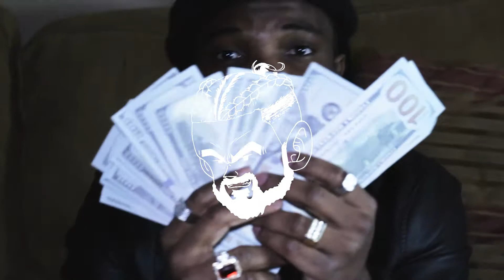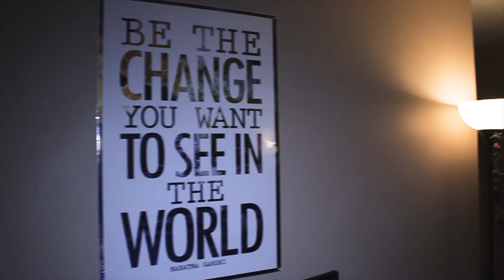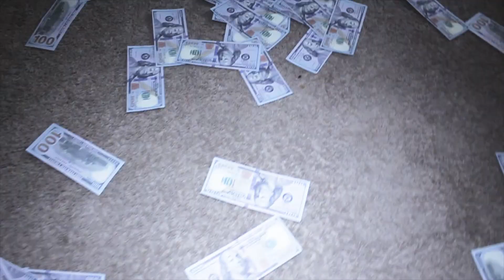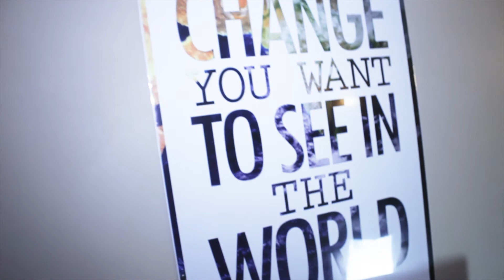King Ramirez - Never Give Up - Official Music Video - Shot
King Ramirez - Never Give Up - Shot By @SleeepG